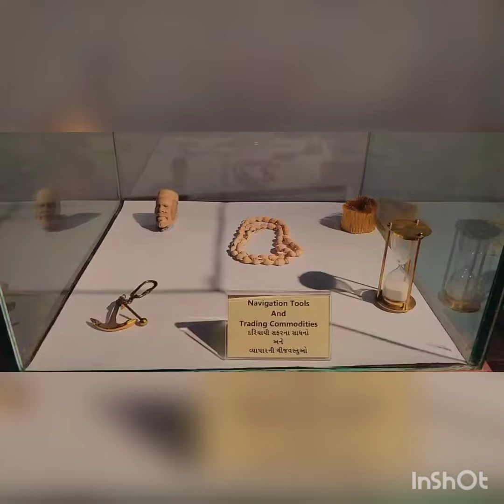Surat castel tour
Surat castel tour... it's Surat most historical & old architecture. one of the best place to spend your time and gain some knowledge of ancient period it comes under top 10 places of Surat must visit this beautiful place